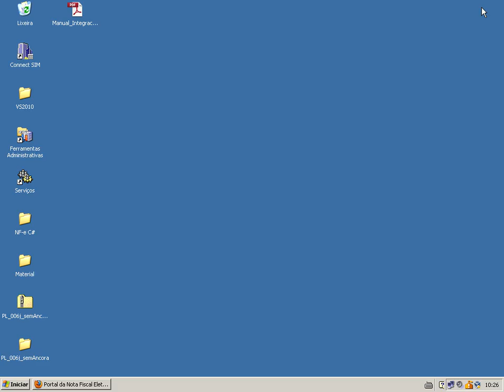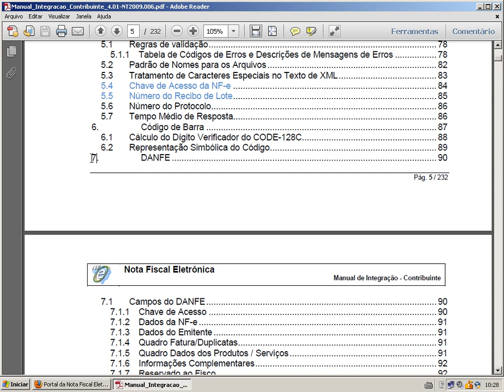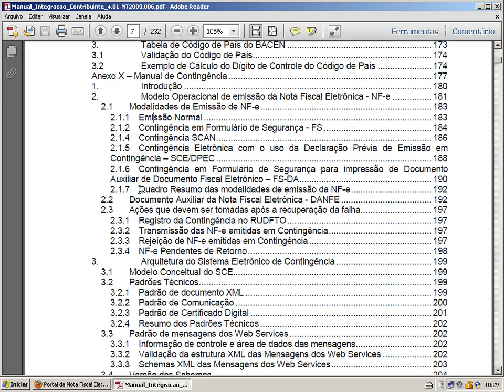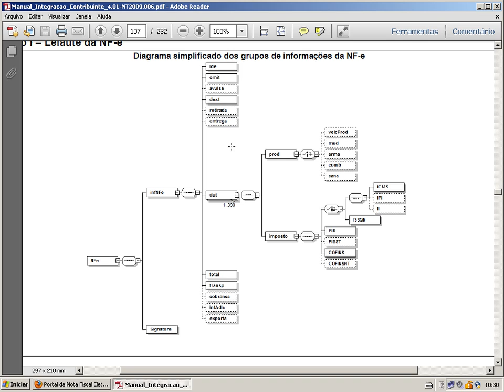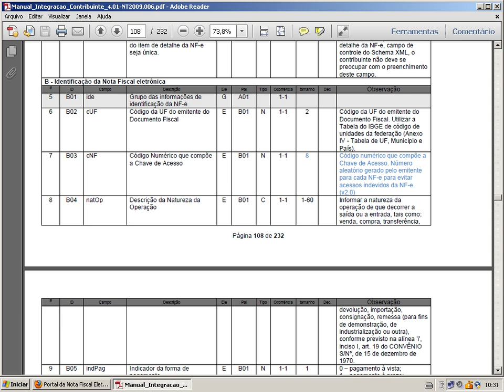T2Ti ERP - C# - NF-e - Video Aula 17 - Manual do Contribuinte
Este é mais um módulo do Projeto T2Ti ERP: Nota Fiscal Eletrônica (NF-e).

Os objetivos desse módulo são:

-Compreender o módulo NF-e: Projeto SPED, Modelo Operacional, Contingência, DANFE etc;

-Compreender as tecnologias envolvidas no projeto NF-e: XML, Certificação e Web Services;

Video Aula 17 - Manual do Contribuinte
Apresentação e considerações sobre o Manual de Integração do Contribuinte.